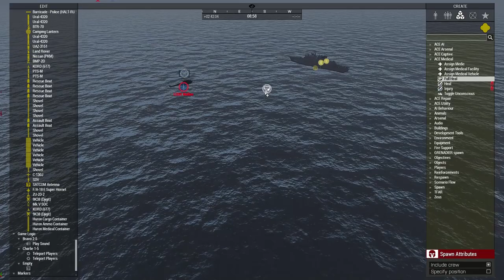ArmA 3: ONI | OP Kraken 01-19 Zeus View